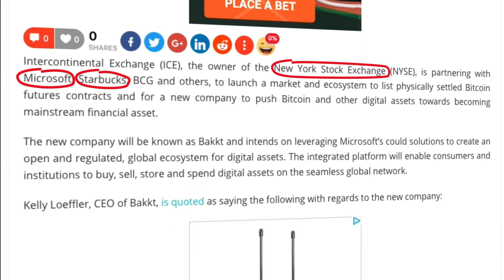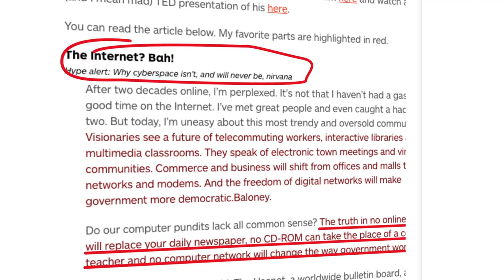How Can a Blockchain Help Your Business?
It’s one of the most common questions you’ll hear in the Blockchain technology space: “How can a Blockchain help my business?”.

Understandably, startup owners, business developers, heads of innovation, digital consultants and finance professionals are all curious about Blockchain technology, and the practical business applications of using Blockchain within their organisation.

With tech giants such as Alibaba and IBM embracing Blockchain applications and filing Blockchain patents and the terms ‘Bitcoin’, ‘Blockchain’ and ‘cryptocurrency’ being plastered across the front pages of newspapers as blockchain development becomes a mainstream technology trend, you might be wondering what all the hype is about.

With all the noise in the press, it can be difficult to understand how your business can benefit from using Blockchain.

The most important Blockchain application for businesses is the ability to send, receive and verify secure data and secure transactions between parties without requiring a high level of trust.